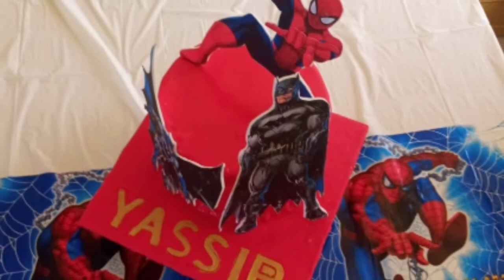biscuit roles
السلام عليكم أحبتي في الله قناة الحلويات تقدم لكم أحسن الوصفات وأسرار المخابز فلاتبخلو علينا بالإشتراك مع الأصدقاء والإعجاب ويجعلها الله لنا ولكم في الميزان الحسنات وشكرآ